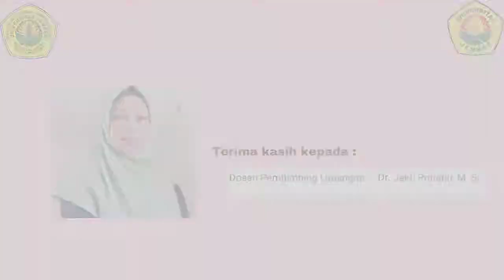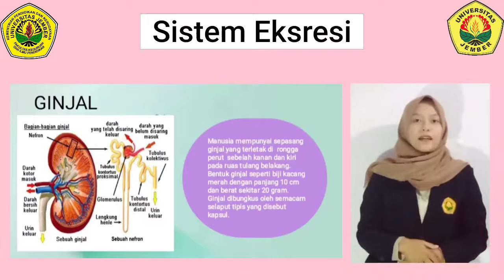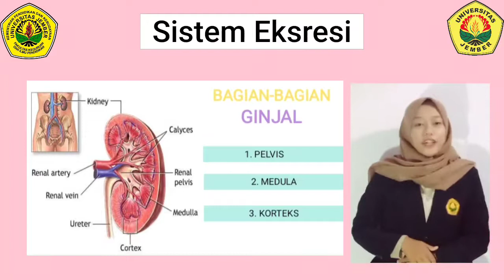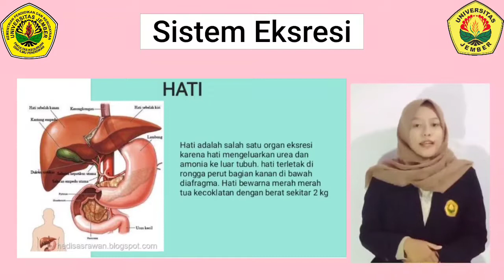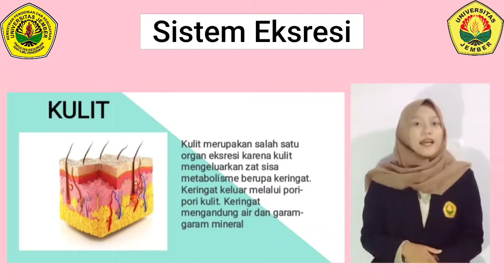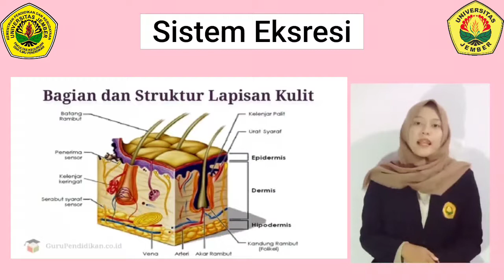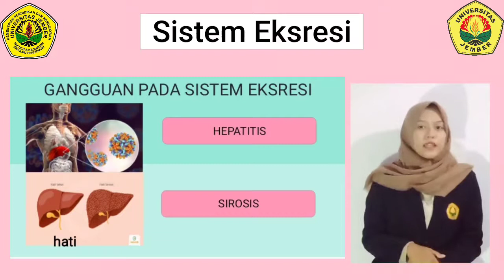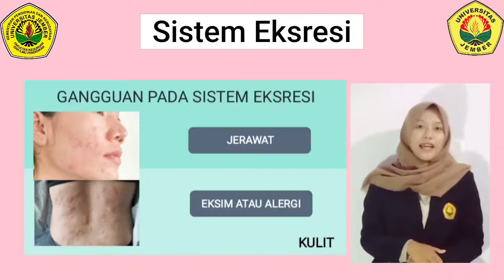ANGGY UMAILA FATEH SAHDIKE ANGGY UMAILA#PLP Sistem Ekskresi#